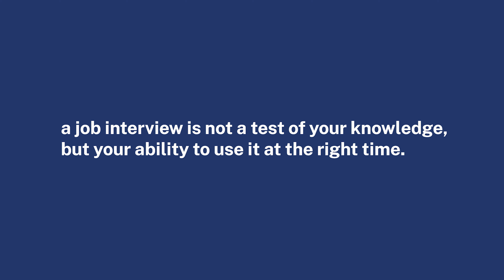Uncovering a Recruiter's Mindset! | Tips for Your Next Interview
Apply for the Sunstone's Edge - the best learning technology, community experience, training modules, and placement support available at 23+ top campuses in India,

Do you want to know why employers ask the questions they ask in an interview? Do you want to know how you can give the best answer that impresses the recruiter? Then watch this video to find out the answer and use it to Crack Your Next Interview!